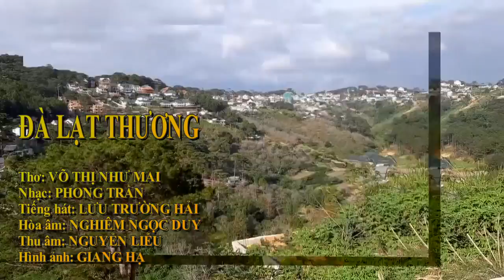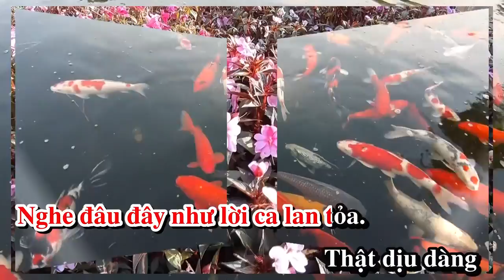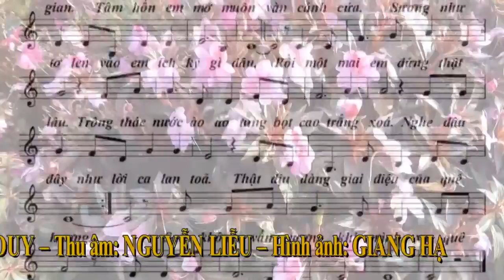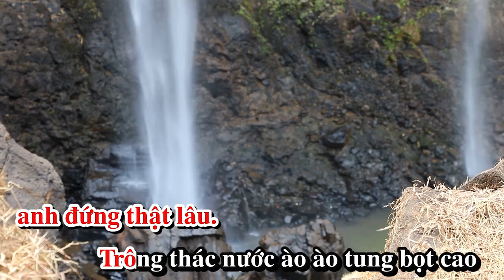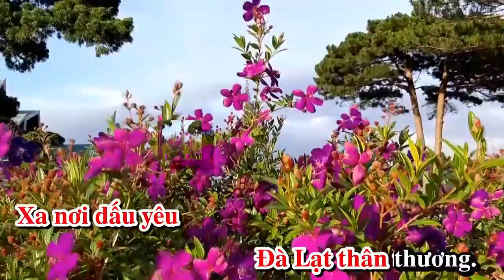ĐÀ LẠT THƯƠNG – Thơ VÕ THỊ NHƯ MAI – Nhạc PHONG TRẦN – Tiếng hát LƯU TRƯỜNG HẢI